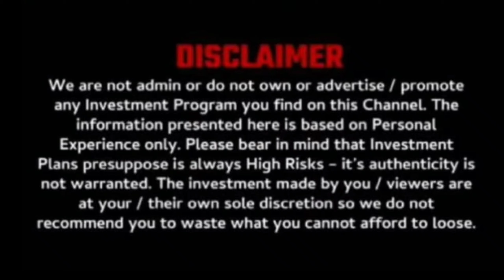மாதம் ரூ.2 லட்சம் சம்பாதிக்கலாம் || குறைந்த முதலீட்டில் அதிக லாபம் || Business ideas in tamil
In this video, you all learn about 'Shadow tea light business' with low investment, High Profitable business, If anyone looking for best business to do with low investment it might be helpful.